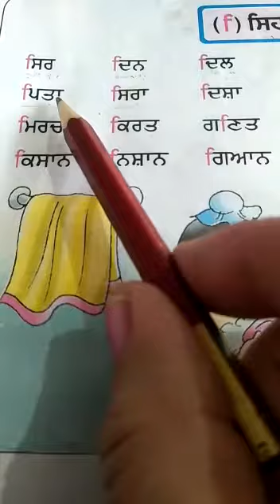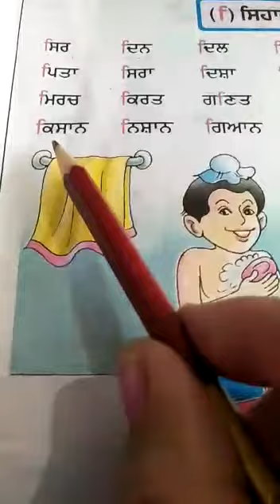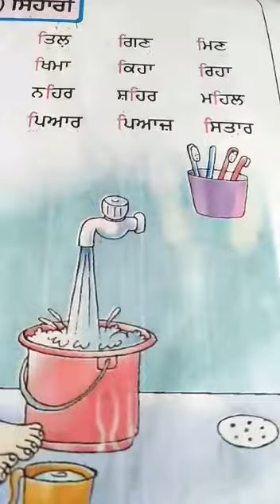ਸਰਹਾਲੀ ਦੀ ਮਾਤਰਾ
Video from Leena